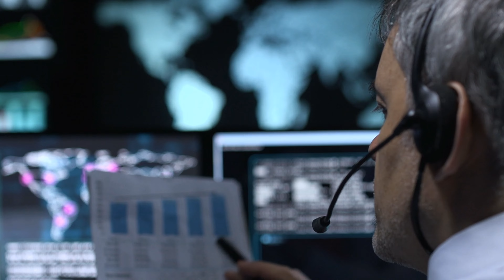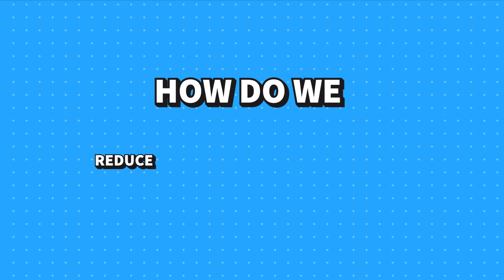How I Made Hard Things Easy - Lizard Brain Destroyed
Truth time—I used to be a terrible procrastinator. I failed my chemistry degree first time around. I got sacked from my first sales job. And I let people down all the time.

But today, I’m motivated. I’m more productive than ever. And I’ve built a 7-figure sales training business because of it.

Want to know what happened? I killed my lizard brain. And in this video, I’m showing you how you can do it too, and get a shit load more done for your business at the same time.

Today’s video is all about how your brain—or at least one part of it—is holding you back from being the productive, successful small business owner you want to be. We’re first covering…

What Is The Lizard Brain?
What is the lizard brain? Where does it come from? And how does it still, to this very day, influence an astounding amount of our thinking? A lot of what you do is going to make much more sense after you hear about this. And you’re going to have a lightbulb moment like I did when you see the connection between this part of your brain and one destructive behavior in particular.

After that, we’re diving into the action…

What Can You Do About It?
What can you do about it? While we’re often driven by biology, we are never trapped by it. And there are a few things you can do to overcome that lizard brain psychology. And get more done in less time. Today we’re covering four techniques in particular for making it easier to achieve those hard goals.

Techniques that involve…

Painting a Picture

Painting a picture. This technique is especially useful for priming your brain to get started on a task. Think of it as an instant motivation builder.

Next, we’re looking at…

Reducing Overload

Reducing overload. A lot of choice isn’t always a good thing. And I’m going to show you how you can overcome one of modern man’s biggest hurdles to staying productive.

Next up…

The Value of Destruction

The value of destruction. Sounds dramatic, right? Well as it turns out, to tackle your biggest problems, sometimes you have to get a bit destructive. I’ll show you how to do just that.

And last but not least, we’re covering…

The 5 Minute Rule

The 5 minute rule. No, it doesn’t just apply to dropped cookies. When you get in the habit of following this five minute rule, you’ll have conquered the obstacle that stops 95% of all business owners from making progress.

So, ready to destroy your lizard brain too? Let’s do it.